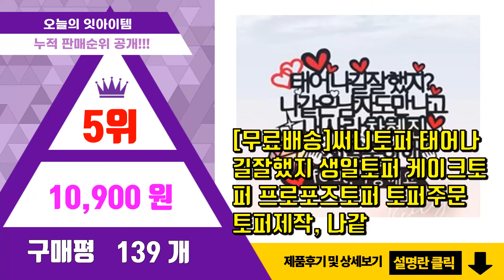[광고]케이크주문제작 추천 판매순위 Top10 || 가격 평점 후기 비교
❤️❤️❤️요즘 가장 많이팔린 케이크주문제작 추천❤️❤️❤️

[00:01]
10위. #[무료배송]써니토퍼 태어나길잘했지 생일토퍼 케이크토퍼 프로포즈토퍼 토퍼주문 토퍼제작, 나같   [10,900원]

[00:06]
9위. #(모두의케이크) SNS 인스타 맞춤 수제케이크 커스텀 주문제작 포토 레터링케익, 버터파운드   [42,100원]

[00:11]
8위. 토퍼프렌즈 커플 기념일 꽃다발 선물 케이크 토퍼 빠른배송 당일제작, 기념일토퍼 [13,800원]

[00:16]
7위. #[무료배송]써니토퍼 선물상자 케이크토퍼 생일토퍼 토퍼주문 토퍼제작, 생일축하해   [10,900원]

[00:21]
6위. 달님토퍼 [문구완전자유] 케이크토퍼 파티용품, 문구완전자유 케이크토퍼-블랙(추천색상) [6,700원]

[00:26]
5위. #[무료배송]써니토퍼 태어나길잘했지 생일토퍼 케이크토퍼 프로포즈토퍼 토퍼주문 토퍼제작, 나같   [10,900원]

[00:31]
4위. 포토케익 포토케이크 레터링케이크 생일 돈케익 프린트케이크 커스텀 맞춤제작 하나뿐인 생일선물 [39,000원]

[00:36]
3위. #(모두의케이크) 주문제작 생일케이크 007돈가방 커스텀 슈가 레터링 맞춤 수제케이크, 버터   [43,300원]

[00:41]
2위. #[평일12시이전주문-당일출고/아크릴스틱 선택가능/문구자유-20자까지] 상상케이크토퍼 주문제   [6,700원]

[00:46]
1위. #[평일12시이전주문-당일출고/아크릴스틱 선택가능/문구자유-20자까지] 상상케이크토퍼 주문제   [6,700원]